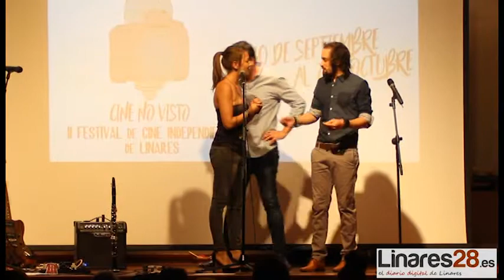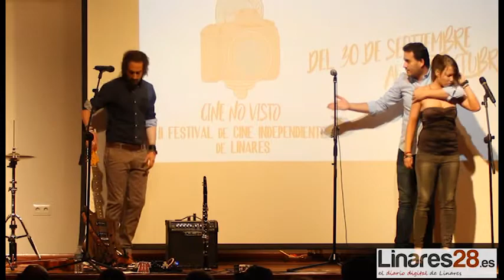20171007 Linares28 Festival de Cine Independiente de Linares, La Cuerda